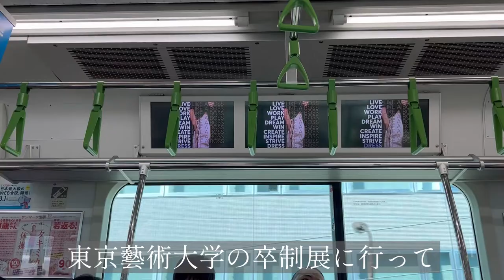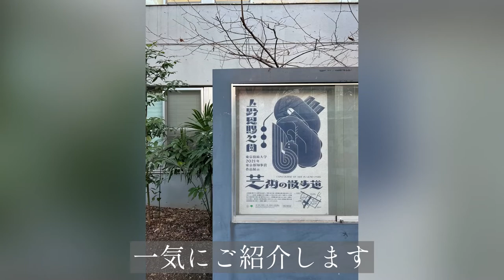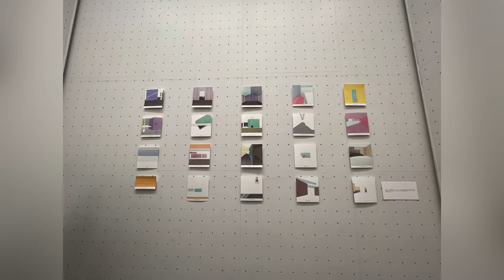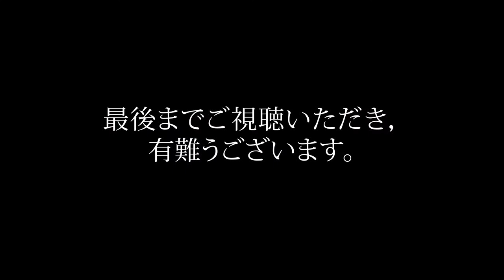東京藝術大学の卒展に行った| The graduation project of the University of the Arts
I went to the graduate exhibition at the University of the Arts. It was full of surprise, emotion, shock, and excitement.✨😭
藝大の卒展に行ってきました。驚きと感動と衝撃と興奮に満ちておりました！